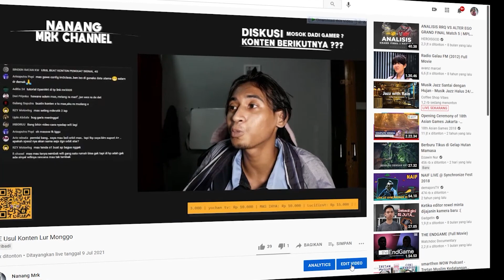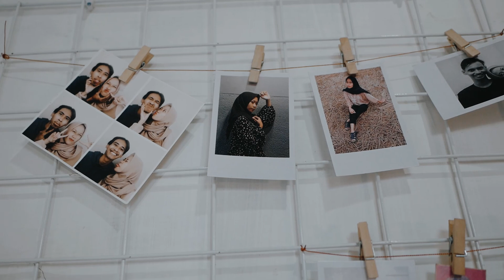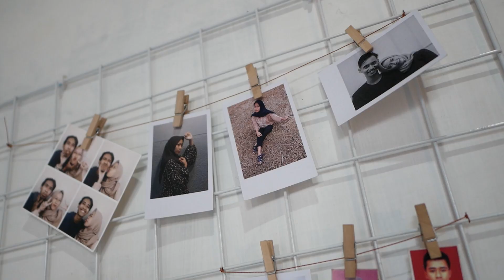ROOM TOUR studio NanangMrk & Give Away 50K Subscriber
Kira-kira alat apa saja yang digunakan oleh Conten Creator Jaringan yang kere hore seperti saya  ? Vidio ini saya mengajak sedulur semuanya keliling tempat yang biasanya saya gunakan untuk membuat vidio tentang jaringan lur. Monggo disimak

Give Away: silahkan sampaikan pesan untuk NanangMrk dikolom komentar vidio ini , tidak boleh berunsur sara atau menjatuhkan. Catntumkan Instagram kalian ya lur (real account jangan di private). Batas undian Give Away Hari Selasa 14 September 2021 pukul 20.00 WIB.

Thanks :
Allah SWT & Idolaku Nabi Muhammad

GEAR:
Lumix G85
Leica 15mm F 1,7
Synco A2
Realme 5 PENGEN PASANG WIFI KOIN?

Dapatkan Kerjasama Pembiayaan Dengan dengan ceritakan profil tempat mu memasang Wifi Koin ( Terbatas )